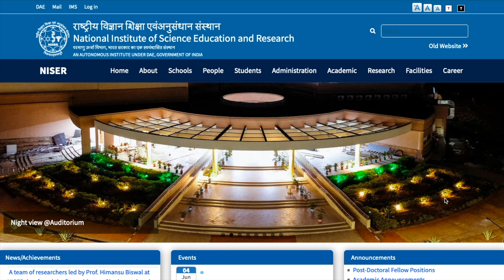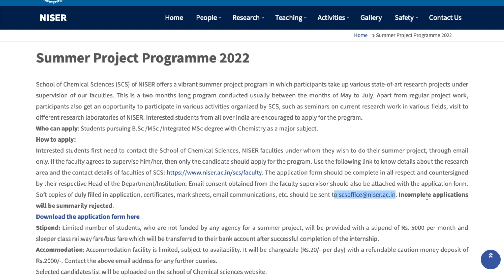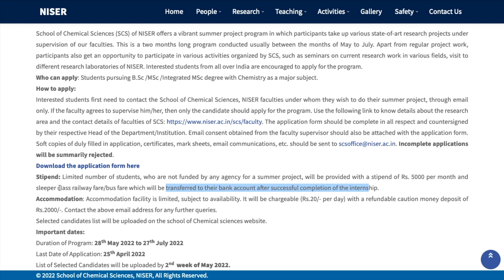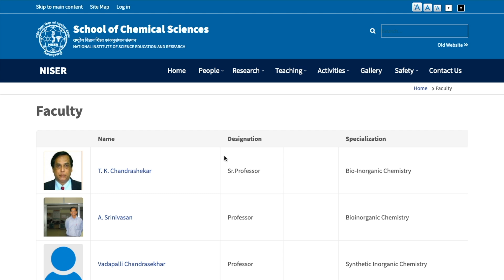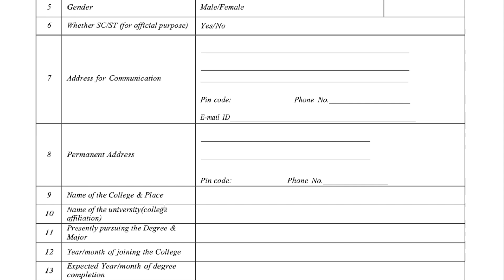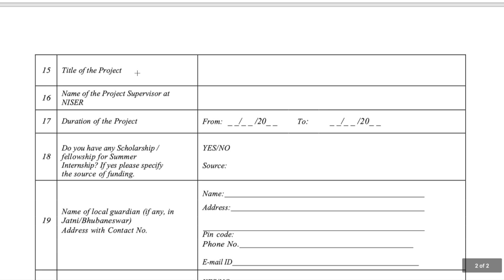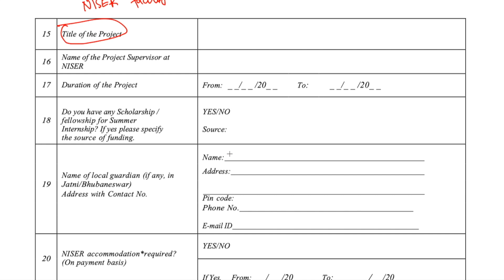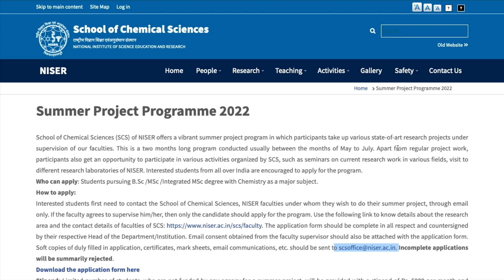NISER: Summer Project Program 2022 | for B.Sc & M.Sc | Get Research Experience & Stipend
Time Stamp
00:00 Intro
00:55 About The Program
01:43 Eligibility
02:12 How to Apply
05:11 Stipend & other perks
06:06 Important Dates
06:25 How to Choose & Contact Faculty
07:18 How to Fill Application Form

11:07 Regarding Unacademy Classes